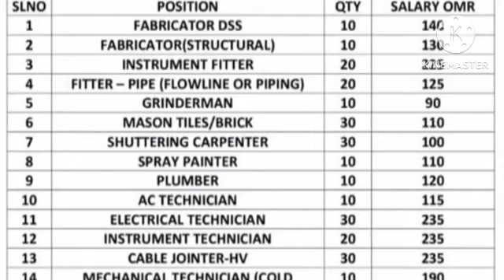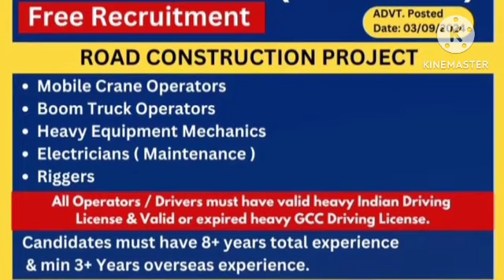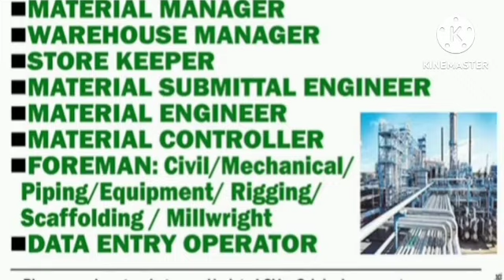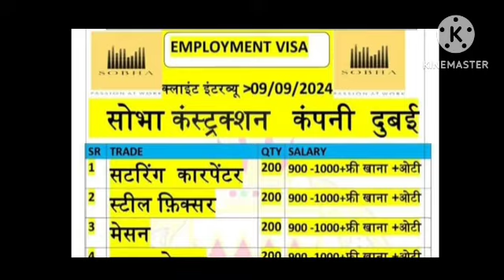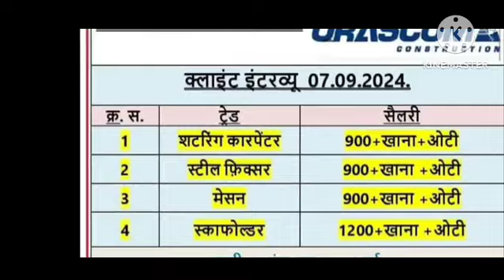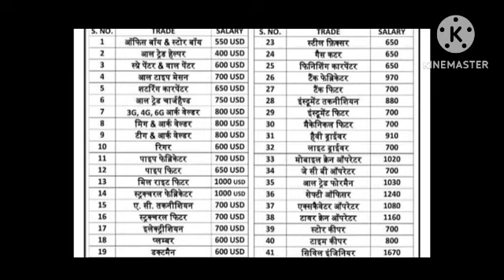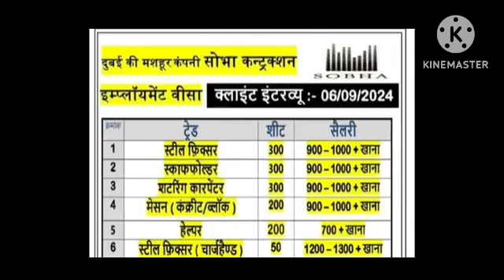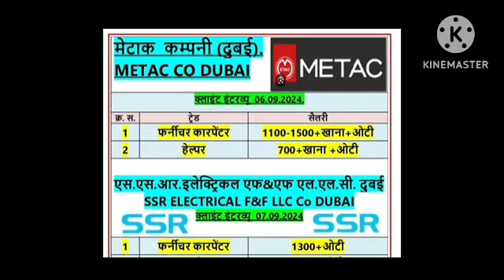Today Latest Fresher Abroad Jobs in EUROPE🌍Croatia🇭🇷Nigeria_Gulf Saudi 🇸🇦 Kuwait 🇰🇼Qatar🇶🇦uae Jobs👊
VIDEO TOPICS👉 Today Latest Fresher Abroad Jobs in EUROPE🌍Croatia🇭🇷Nigeria_Gulf Saudi 🇸🇦 Kuwait 🇰🇼Qatar🇶🇦uae Jobs👊

your qures :-